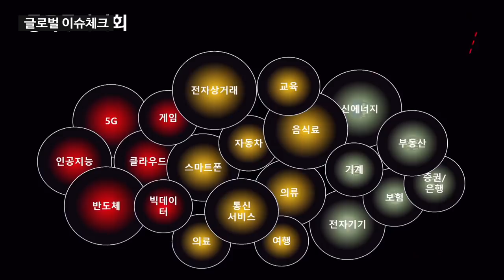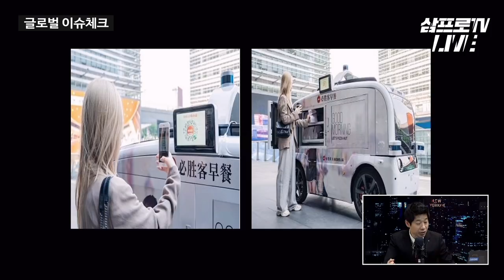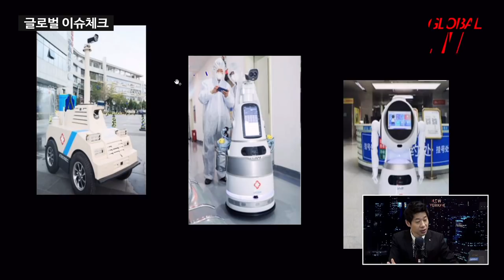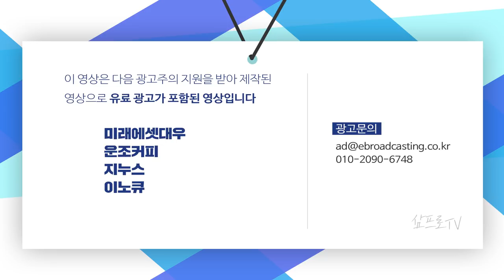[글로벌 이슈체크] 중국은 소비재 주식이 명품이다! f.KB자산운용 글로벌운용본부 김대영 이사